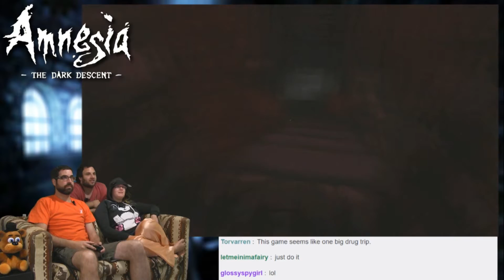Edutainment! -- Let's Play AMNESIA: THE DARK DESCENT Part 6 -- No Talent Gaming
Don't step in the goop!!

Amnesia: The Dark Descent is known to be one of the scariest and most atmospheric video games of all time. Amnesia: The Dark Descent takes place in the 1800's, involving a man named Daniel's discovery of a cursed African relic, and his mysterious pursuit of another man named Alexander within Castle Brennenburg. The castle is filled with creatures known as The Gatherers, grotesque otherworldly creatures that have become iconic of the horror genre within video game culture. Dave, Dev, and Naomi slowly creep their way through Amnesia: The Dark Descent for NTG Halloween 2016!

BTC:bc1q6udqgvfm9uaj59l24ut7f73wvsfu707kk6pn3m